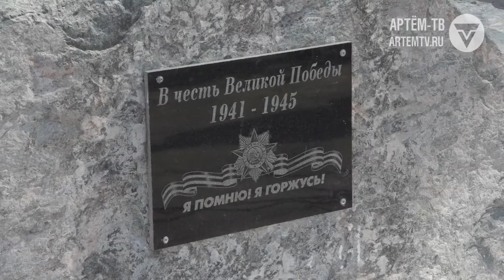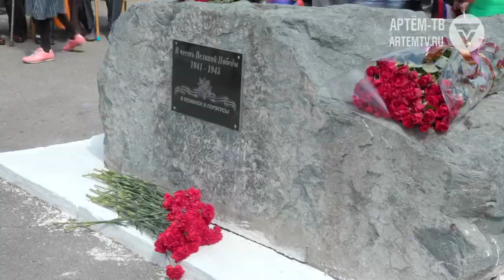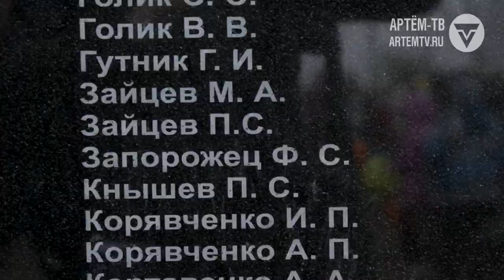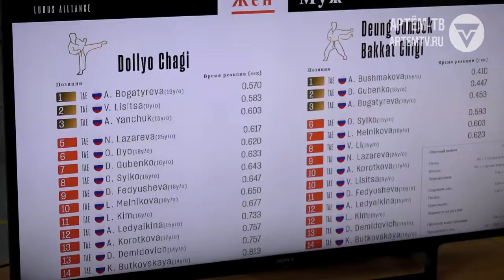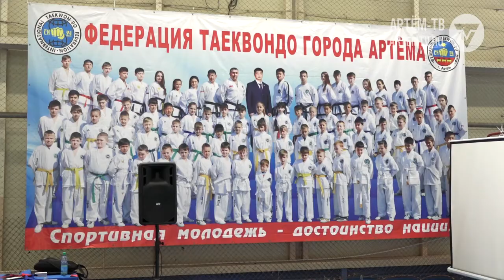Выпуск новостей от 7 мая 2019 г.